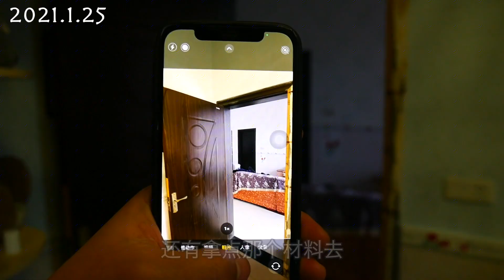老譚上街辦完事去整髮型，回家換上皮衣，帥氣！感覺自己還有幾分姿色！【小小譚】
小譚把家裡的門搞壞了，今天去看新門，順便也給姐姐換一個新門。辦完事老譚去理髮店弄一個新髮型，顏值更上一層樓，回家穿上皮衣，帥氣！
老譚上街辦完事去整髮型，回家換上披風，帥氣！感覺自己還有幾分姿色！
小小譚 整髮型 新髮型 理髮 皮衣 我们强调了合法害虫控制方法的重要性，视频内容绝对无动物受害。